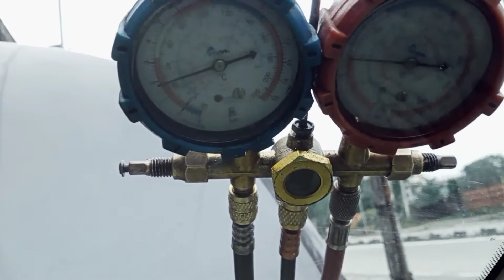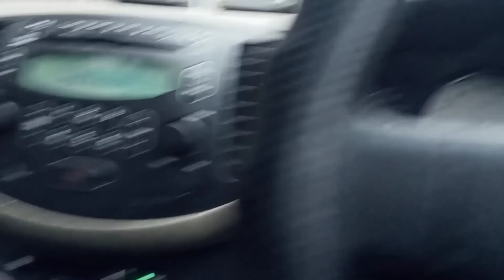i 10 car ac compressor auto cut hota hai ya nhi keyse check kore.tech master tuphan.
i10 car ac on korne se cooling hone ke bat auto cut hota hai ya nhi keyse check kore